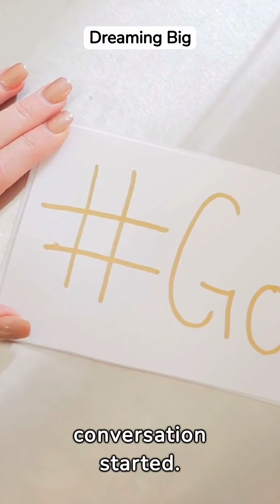Dream Expansion Continues! - Online Business Training Day 4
🌟 Day 4: Dream Expansion Continues! 💫✨

Welcome back to the "New Year, New Goals" Challenge, Day 4! Today is all about amplifying our dreams and fine-tuning our goals for maximum impact. 🚀

💡 Refine Your Vision:
Take a moment to reflect on your aspirations from the previous days. How can you refine and elevate your dreams to make them even more inspiring? Whether it's in your personal or professional life, let's aim higher together.

🚧 Overcoming Challenges:
Facing challenges is a natural part of the journey. Share any obstacles you're encountering in the comments below. Whether it's time constraints, self-doubt, or unexpected hurdles, remember that your community is here to support you. 💬

🌐 We're in this Together:
This challenge is a collective effort. Share your updated goals and any challenges you're facing, and let's foster an environment of encouragement and collaboration. Your journey inspires others, and their experiences can motivate you in return.

👇 Community Discussion:
Engage with the community by commenting on each other's posts. Offer insights, share tips, or simply provide words of encouragement. Together, we are a powerful force propelling each other towards success!

🌈 Dream Big, Achieve Big:
Remember, the more vividly we dream, the greater our potential for success. Use DreamBig to share your dreams on social media and connect with others on the same journey.

Let's continue dreaming, refining, and supporting one another. Together, we are unstoppable! 💪